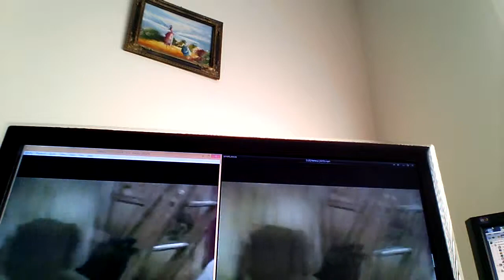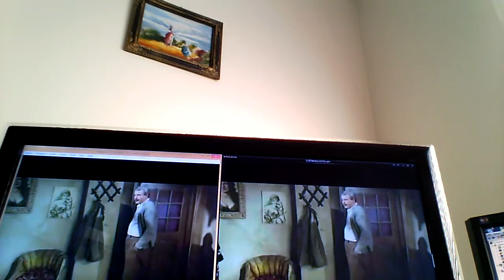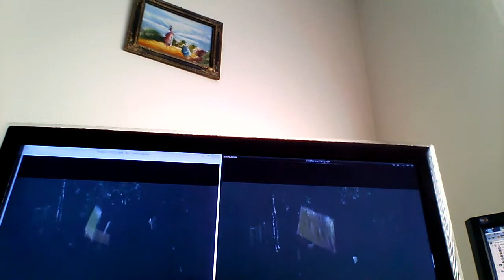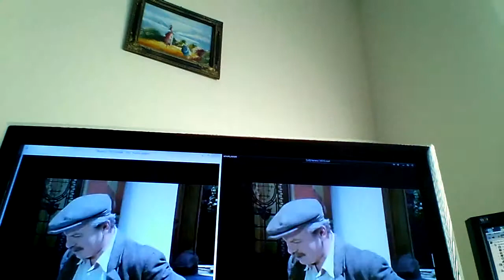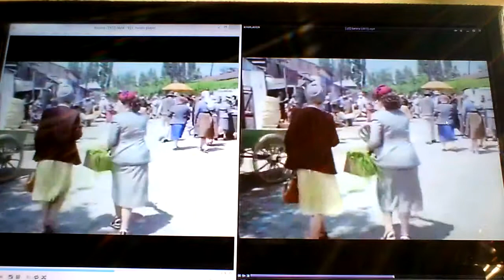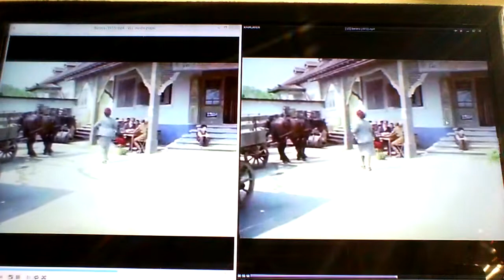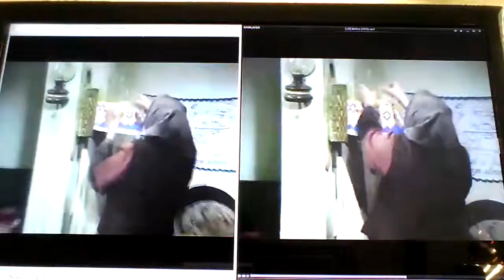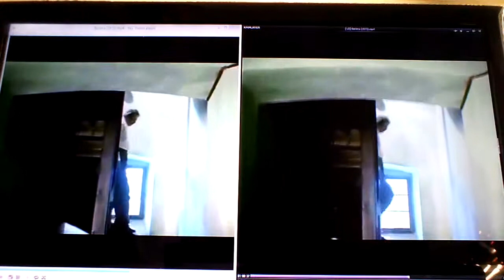Experimente cu Ilegalisti